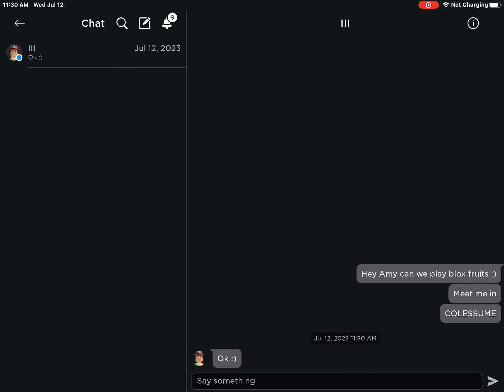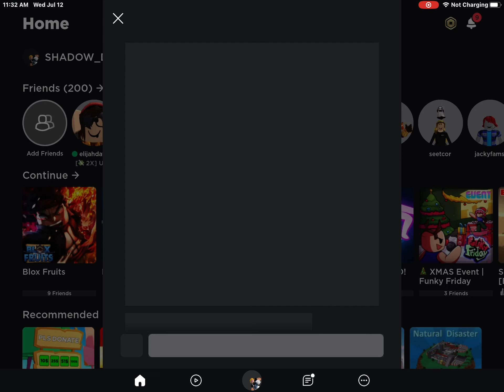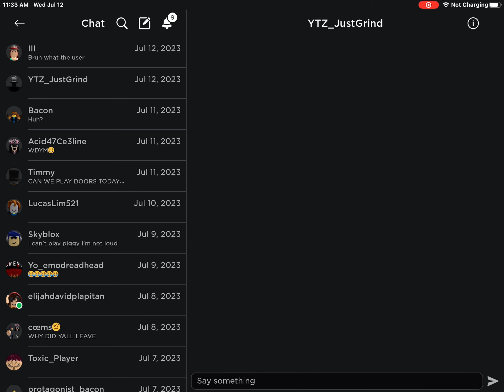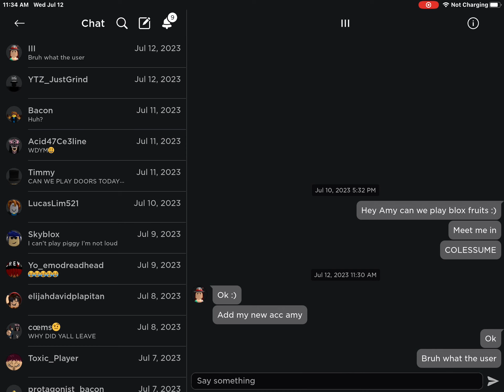Project: amy part 2